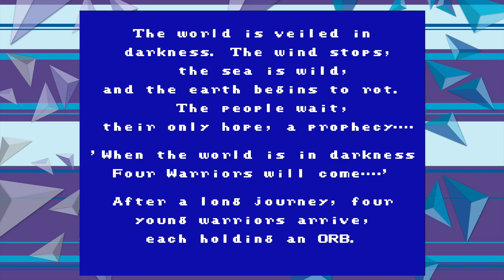Final Fantasy: Remember to always... Ep 1 - Victory Road